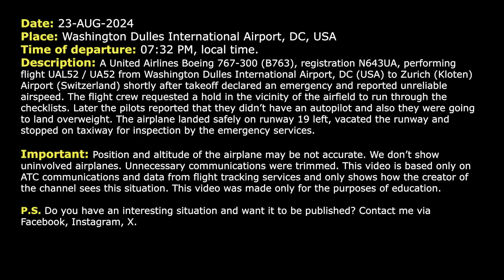Unreliable airspeed, negative autopilot. United Boeing 767 returns to Washington. Real ATC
THIS VIDEO IS A RECONSTRUCTION OF THE FOLLOWING SITUATION IN FLIGHT:

23-AUG-2024. A United Airlines Boeing 767-300 (B763), registration N643UA, performing flight UAL52 / UA52 from Washington Dulles International Airport, DC (USA) to Zurich (Kloten) Airport (Switzerland) shortly after takeoff declared an emergency and reported unreliable airspeed. The flight crew requested a hold in the vicinity of the airfield to run through the checklists. Later the pilots reported that they didn’t have an autopilot and also they were going to land overweight. The airplane landed safely on runway 19 left, vacated the runway and stopped on taxiway for inspection by the emergency services.

Timestamps:

00:17 United 52 declares an emergency shortly after takeoff from Washington. Unreliable airspeed
00:51 The flight crew contacts Departure controller. They are starting holding in the vicinity of the airfield
04:11 The pilots describe the situation. Unreliable airspeed, negative autopilot
05:57 The flight crew are ready to commence the approach
08:22 United 52 is on frequency of Washington Dulles Tower
08:40 Landing at Dulles Airport. Communications on the ground

HOW I DO VIDEOS:
1) I monitor media, airspace, looking for any non-standard, emergency and interesting situation.
2) I find communications of ATC unit for the period of time I need.
3) I take only phrases between air traffic controller and selected flight.
4) I find a flight path of selected aircraft.
5) I make an animation (early couple of videos don’t have animation) of flight path and aircraft, where the aircraft goes on his route.
6) When I edit video I put phrases of communications to specific points in video (in tandem with animation).
7) Together with my comments (voice and text) I edit and make a reconstruction of emergency, non-standard and interesting situation in flight.